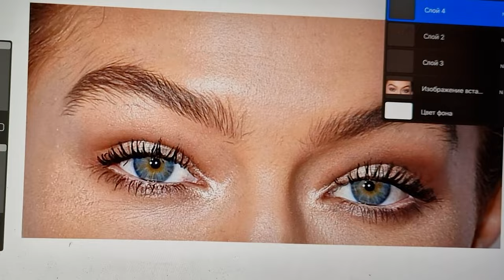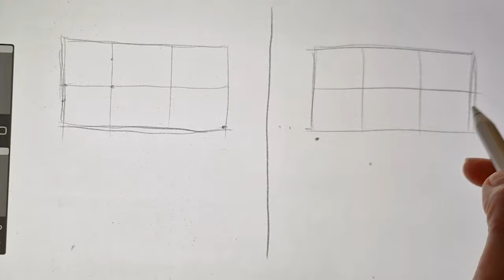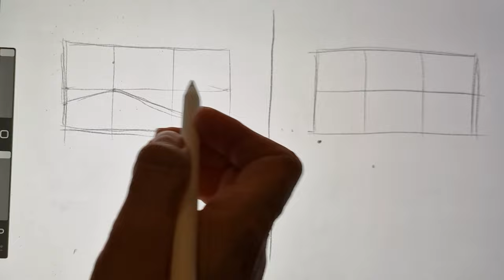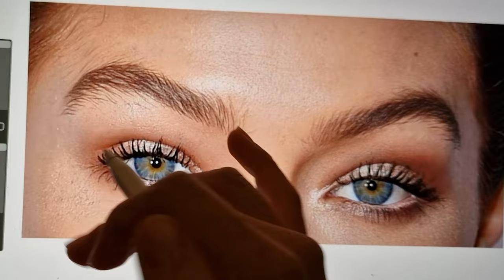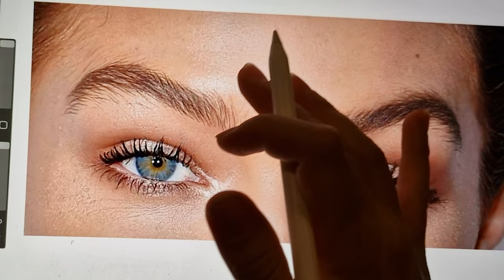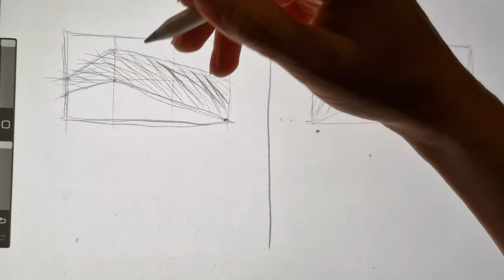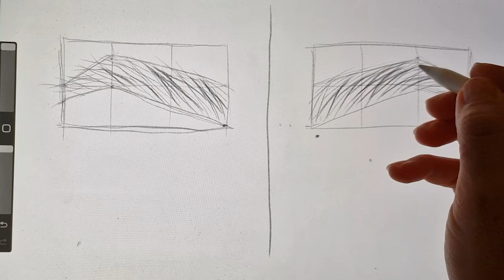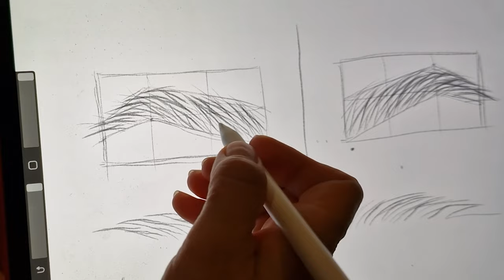Направление волосков и симметрия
Таймлайны:

00:24 упражнение для тренировки
02:38 направление волосков
05:10 связки
08:00 как исправить ошибку